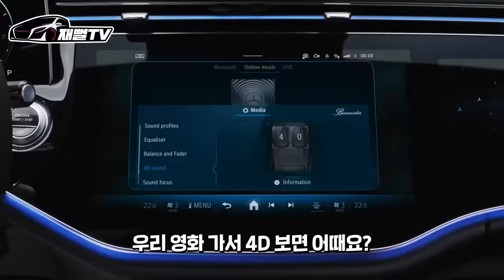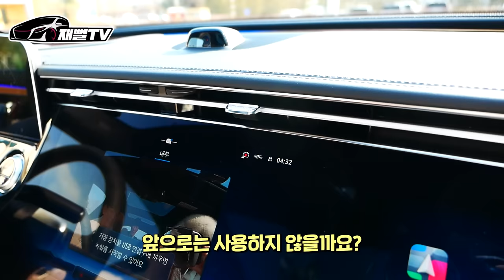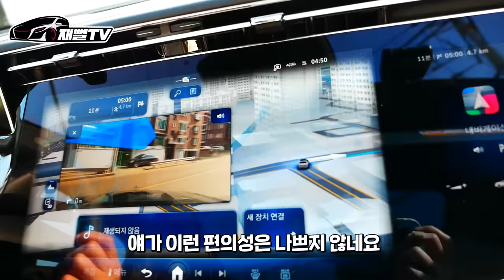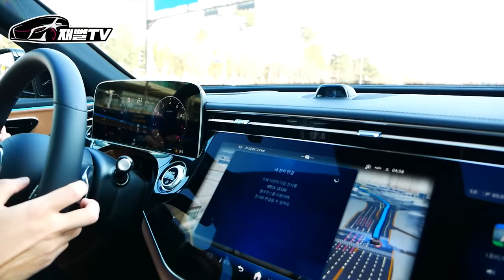3시간만에 완판! 풀체인지된 판매1위 세단 (벤츠 E300 시승기)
e클래스 풀체인지 시승기
e300 할인이 있을까요?

벤츠 모터원 임상훈 과장